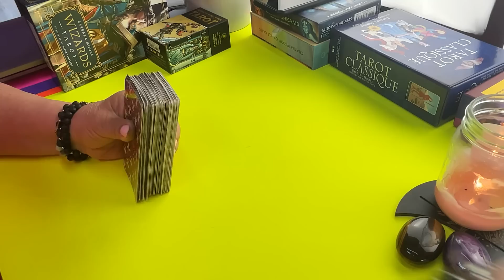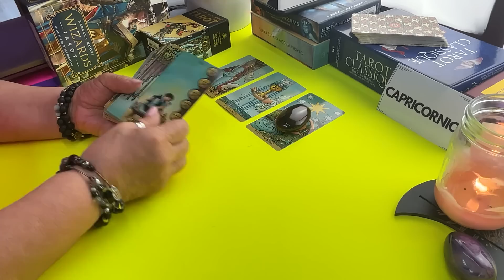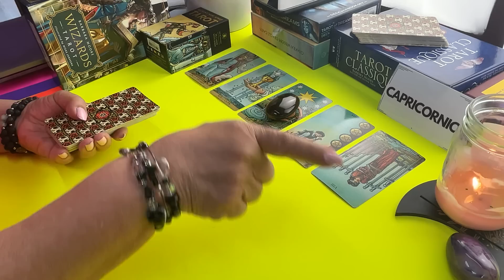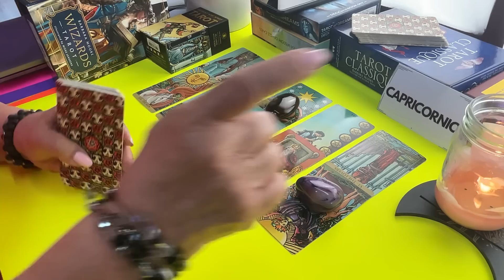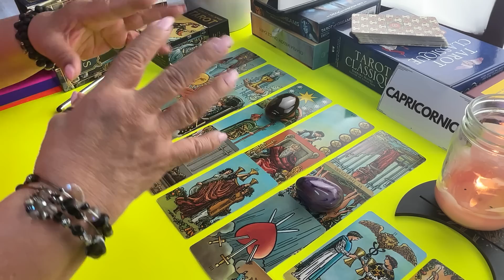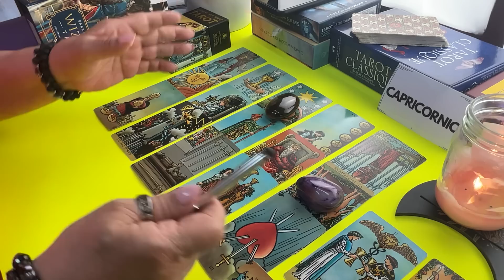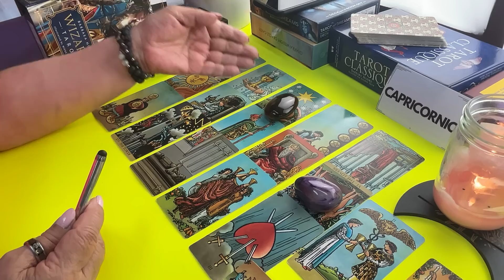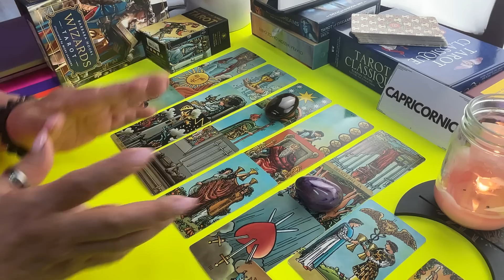CAPRICORNIO! Te sorprenderás! UNA CONEXIÓN despúes de TANTO TIEMPO! PERO MIRA AHORA COMO!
Te sorprenderás con algo que veo en las cartas. Una conexión después de tanto tiempo. Pero mira ahora cómo.